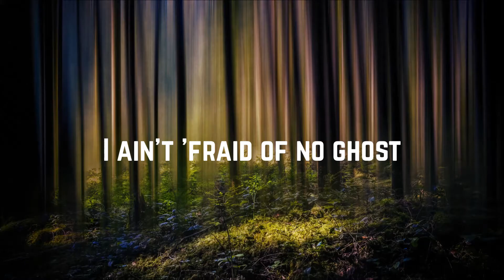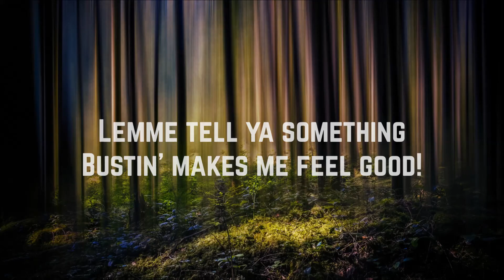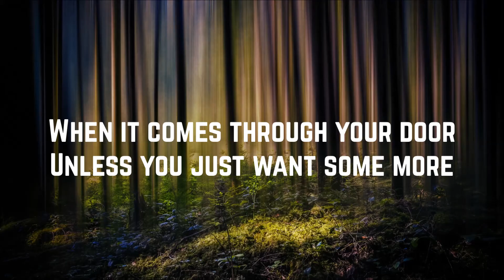Ray Parker Jr. - Ghostbusters (Lyrics)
I take request just comment!

Artist: Ray Parker Jr.
Song: Ghostbusters
Album: Ghostbusters
Year: 1984